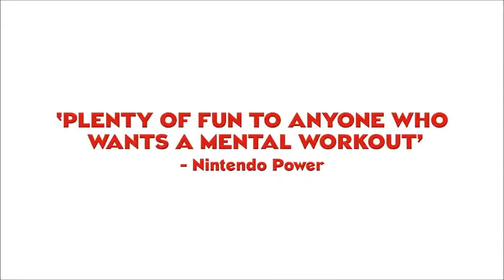CRUSH3D Launch Trailer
Sega's revamping of Crush in the form of CRUSH3D for the Nintendo 3DS is now here. Available exclusively at Gamestop, CRUSH3D arrives at a price of $19.99. Here's the launch trailer for the game.